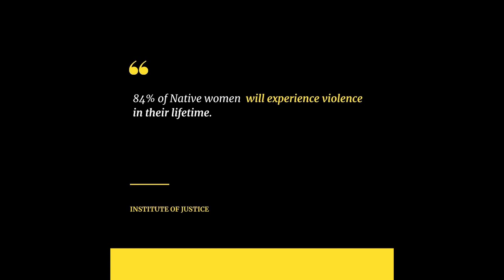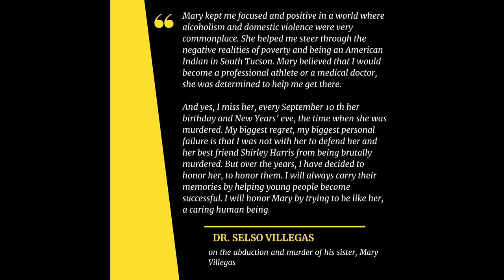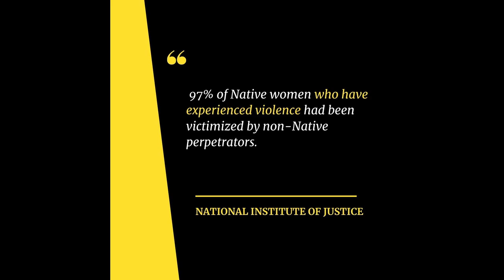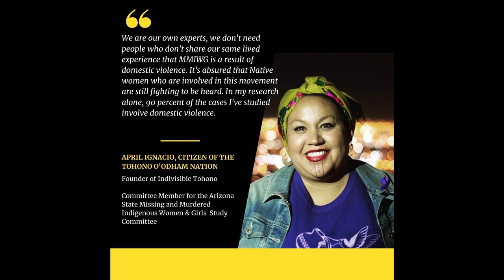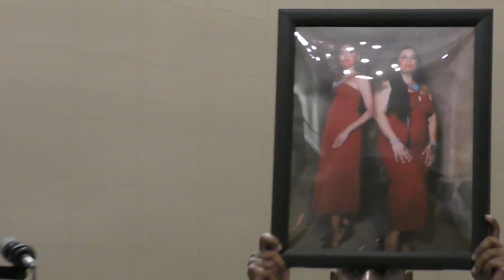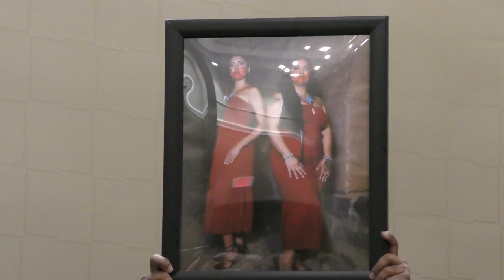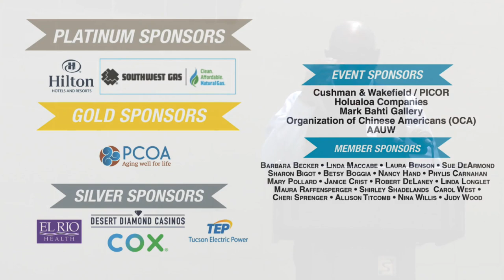Issues & Eggs 2024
Agenda: Missing and Murdered Indigenous People: Shining A Light On A Continuing Crisis

Panelists: Wenona Benally Baldenegro, Valaura Imus-Nahsonhoya, Alfred Urbina
Special Guest: Miguel Flores

Featuring a short video by April Ignacio

Moderator: Victoria Steele
Photographer: Dominic Ortega
Recorded: March 1, 2024